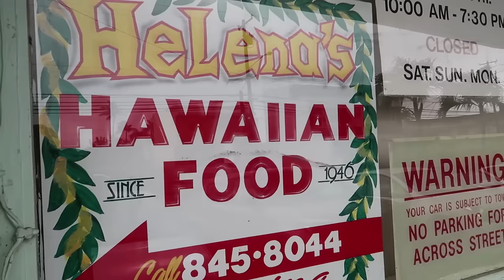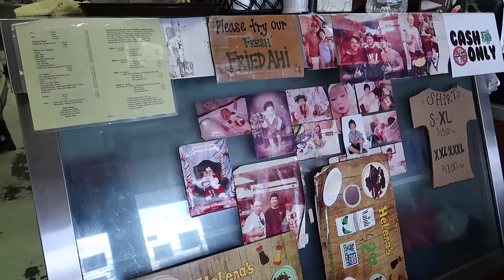Authentic Traditional HAWAIIAN Food!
I was in Hawaii and these are some of the BEST Hawaiian foods I've ever had! Thank you so much Helena's for serving some of the BEST Kalua Pig, Laulau, Luau Squid, Short Ribs Pipikaulua Style, Poi and Butterfish Ever!

Periscope: Mikexingchen